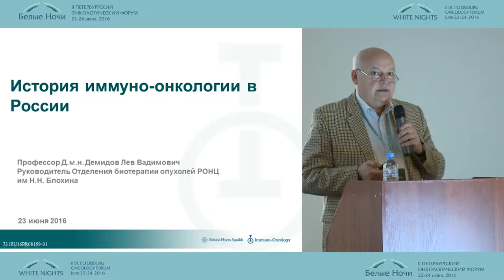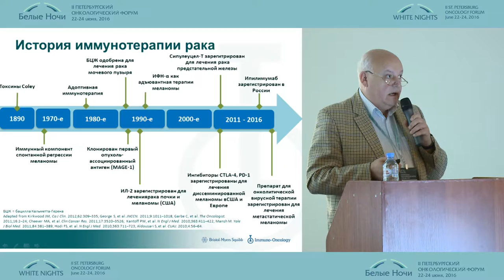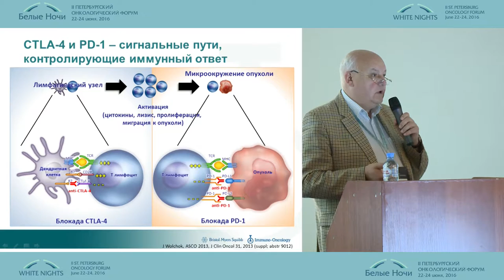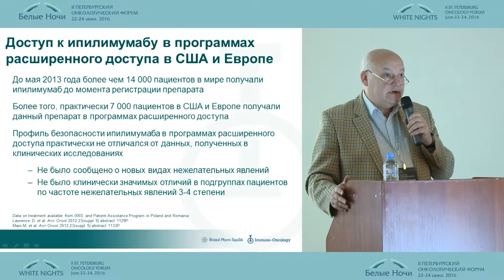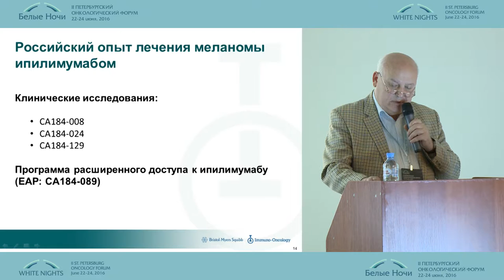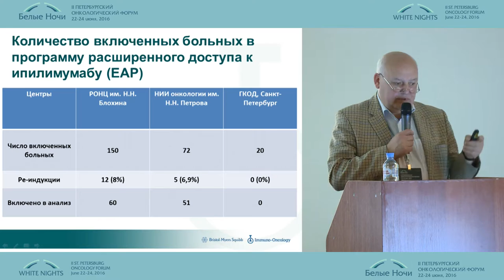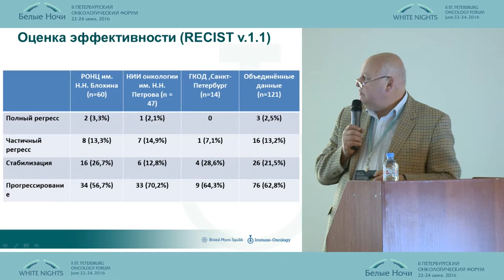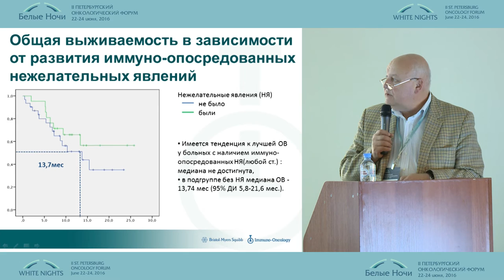История иммуноонкологии в России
Лев Вадимович Демидов/Москва